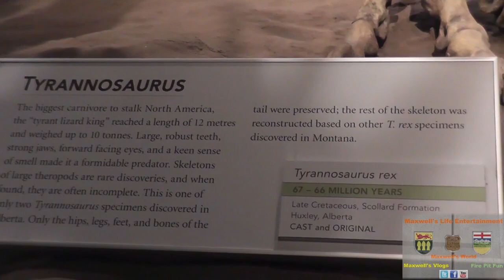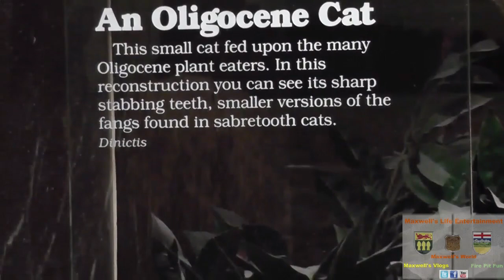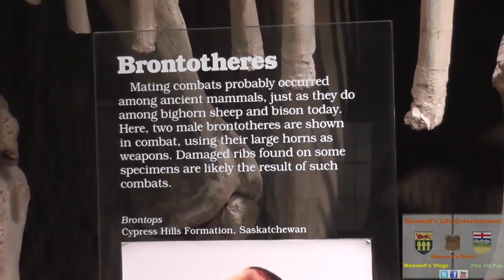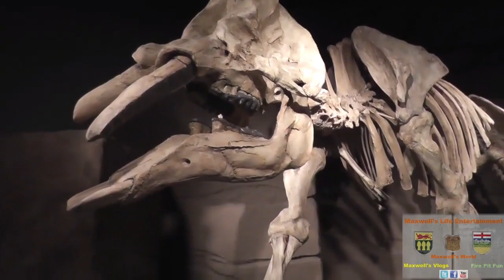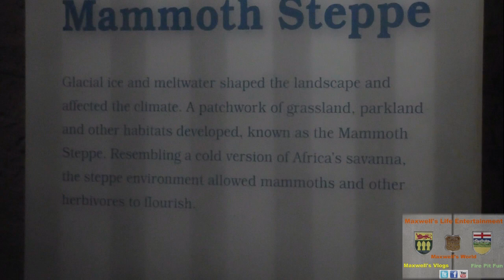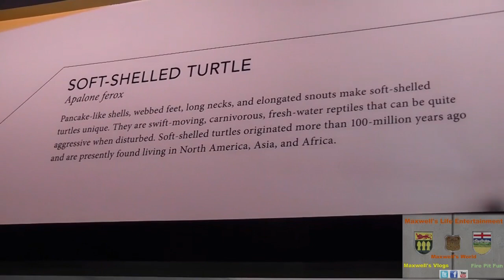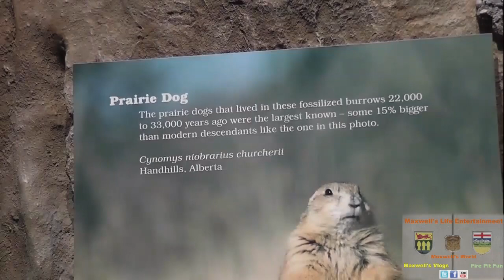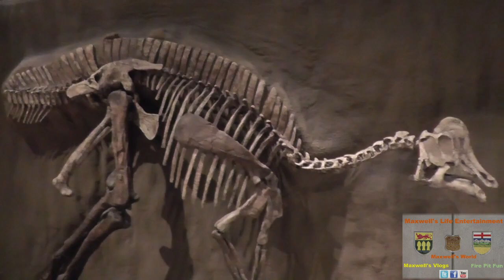Royal Tyrrell Museum Part 6 Maxwell's World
Send me your letters, decals  and things to the address listed below. Thanks!

Lloydminster, Alberta
Canada
T9V 3C2

Maxwell's Madness (Former Firepitfun channel)

Facebook  e-series  trailer page (updates on the cargo trailer to camper build )